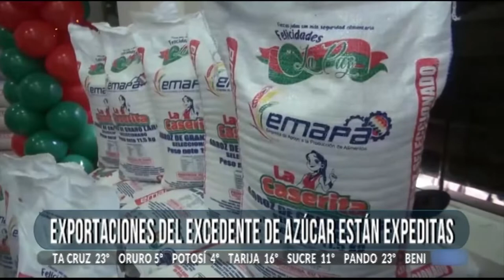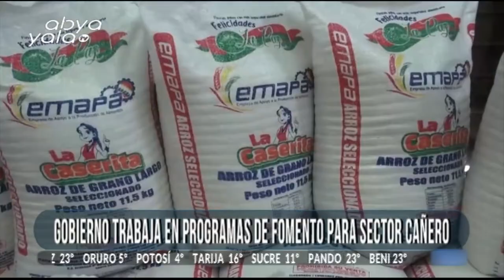Viceministro Mollinedo señala que el Decreto Supremo 4680 no restringe la exportación de azúcar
El viceministro de Desarrollo Rural y Agropecuario, Álvaro Mollinedo, señaló el jueves que con el Decreto Supremo (DS) 4680 lo único que se busca es garantizar el abastecimiento interno de azúcar en el país y que el mismo no restringe la exportación de los excedentes de este producto, como fueron manifestando en pasados días personas del sector cañero.